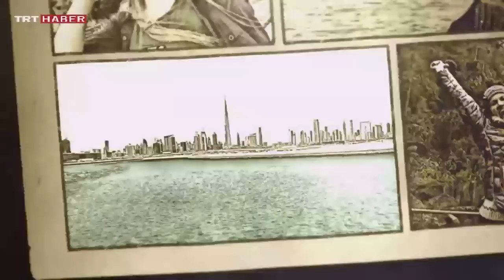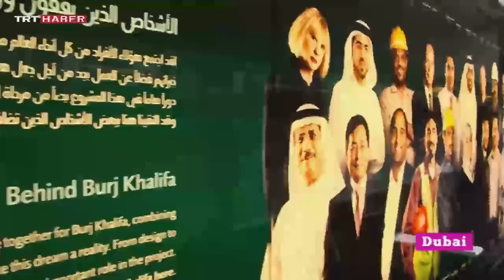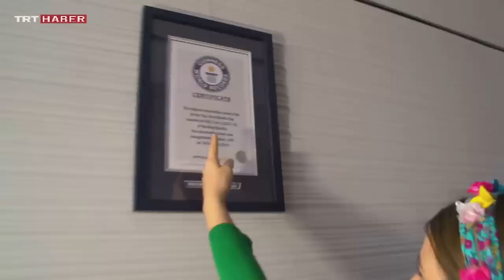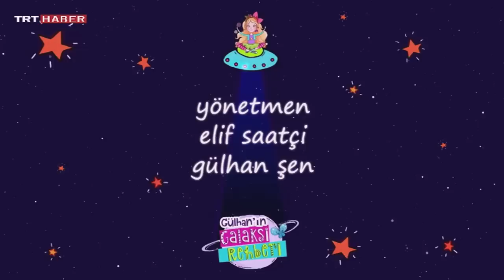GÜLHANIN GALAKSİ REHBERİ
Dubai (Arapça: دبي), Arap Yarımadası'nda Birleşik Arap Emirliklerini oluşturan yedi emirlikten birisidir. Emirliğin yönetim biçimini ve kapladığı tüm alanı ifade eden Dubai Emirliği'nden; Dubai Kenti tanımlaması ile ayırt edilir.

Dubai, 1900'lü yıllarda küçük bir balıkçı ve liman kasabasıydı. 1930'larda Dünya Genel Ekonomik Krizinin, Dubai İnci Piyasasını da etkileyerek çökmesine yol açmasından uzun bir süre sonra 1969'da Dubai'de petrol bulunarak ihraç edilmeye başlandı. Bölgeyi himayesinde bulunduran İngiltere 1968'de bölgeden çekileceğini açıkladı. İngiltere'nin bölgeden çekilmesinden sonra Dubai, 2 Aralık 1971'de Abu Dabi, Şarika, Acman, Füceyre ve Ummül Kayveyn emirlikleri monarşik bir federasyon yapılanması ile birleşerek Birleşik Arap Emirlikleri'ni kurdular. 1972'nin başlarında Resü'l-Hayme de diğer altı emirliğe katıldığında Birleşik Arap Emirlikleri'nin bugünkü yedi emirlikten müteşekkil yapısı oluştu. Bölgede petrolün bulunmasından sonra Dubai'nin geliri devamlı ve hızla yükseldi ve emirlik bir ticaret, alışveriş ve turizm kenti haline geldi.

Dubai, Birleşik Arap Emirlikleri'nin en yüksek nüfusuna ve Abu Dabi'den sonra ikinci en geniş yüzölçümüne (4,114 km2) sahip emirliğidir.[2] Dubai ve Abu Dabi ülkenin yasama organı Federal Ulusal Konseyi içinde ulusal önem taşıyan kritik konularda veto etme hakkına sahip bulunan iki emirliğidir.[3] Dubai, Emirliklerin kuzey kıyısında, Abu Dabi ve Şarika emirlikleri arasında yer almakta ve Şarika ve Acman ile birlikte Dubai-Şarika-Acman metropolitan alanını oluşturmaktadırlar.

Dubai'den ilk bahis 1095 ve bölgedeki ilk kaydedilen yerleşim 1799 tarihlidir. Dubai Şeyhliği 1833'te, şimdiki Suudi Arabistan' da bulunan, o günlerde İkinci Suudi Devletinde yaşamakta olan Şeyh Maktum bin Butti El-Maktum'un Beni Yas kabilesinden 800 kişi ile birlikte bugünkü Dubai Koyu (Dubai Creek)'nun bulunduğu yere yerleşmeleri ile Beni Yas'ın Ebu Falasa boyu tarafından kuruldu. 1892'de İngiltere' yle bir himaye anlaşması imzalamalarıyla bölge kontrolleri altında kaldı[4] ve 1971'de bağımsızlıklarını almalarından sonra yeni doğan Birleşik Arap Emirliklerine katıldı. Stratejik coğrafi alanının kenti önemli bir ticaret merkezi yapmasından önce 20. yüzyılın başlarında Dubai önemli bir bölgesel limana sahipti.

Bugün, Dubai Ortadoğu ve Basra Körfezi bölgesinde sürekli gelişen dünya çapında bir kent olarak ticari ve kültürel bir merkez, kozmopolit bir metropol kentidir.[5] Aynı zamanda yolcu ve kargo taşımacılığı bakımından taşımacılık merkezlerinden birisidir. Dubai ekonomisi tarihsel olarak petrol sanayisi üzerine kurulmuş olsa da, Emirlik batı tipi işletmecilik usulleriyle yürüttüğü turizm, havayolları, gayrimenkul işlemleri ve mali hizmetler alanında önemli gelir kalemlerini oluşturmuştur.[6][7][8]

Dubai son zamanlarda geniş ölçekli inşaat projeleri ve sportif karşılaşmaları ile dünyanın ilgisini çekmektedir. Dubai, aralarında dünyanın en yüksek binası olan Burç Dubai'nin de bulunduğu çok sayıda gökdelen ve yüksek binaları, iddialı bir proje olan insan yapımı Palmiye Adaları, otelleri ve bölgenin ve dünyanın en geniş ölçekli alışveriş merkezleriyle bir sembol durumuna gelmiştir. Palmiye Adaları; Palm Deyra, Palm Cumeyra ve Palm Cebel Ali olmak üzere üç ayrı adadan oluşmakta ve Palm Deyra ile Palm Cumeyra arasında Dünya Adacıkları yer almaktadır. Yükselen bu ekonomisiyle Güney Asya'dan bir işgücünü çekmiştir.[9] Dubai emlâk piyasası, dünya çapındaki 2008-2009 krizinin bir sonucu olarak 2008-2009' da önemli bir bozulma yaşadı.[10] Bununla birlikte, 2013 tarihli Oxford Bussiness Grup tarafından düzenlenen bir rapor, Dubai'nin komşu emirliklerden gelen katkılarla tedrici bir iyileşme gösterdiğini belirtmektedir.[11]

2012 yılı verilerine göre, Dubai en pahalı kentler sıralamasnda Ortadoğu'da birinci, dünya sıralamasında ise yirmiikinci kenttir.[12][13] 2011'de Dubai, Amerikan Danışma Firması Mercer tarafından Ortadoğu' da yaşanabilecek en iyi kentlerden birisi olarak değerlendirilmiştir.[14]

2012'de Ekonomist Bilgi Toplama Ünitesi'nin indeksine göre, toplam 55.9. miktarla 40. sırada yer almıştır. Aynı firmanın 2013 yılı ekonomik araştırma raporunun, geleceğin rekabetçi kentleri sonucuna göre; Dubai 2025 'te aynı indekste 23. sıraya yükselecektir.[15] Hindistanlılar Dubai emlâk piyasasında en başta gelen yabancı yatırımcılar olmaktadır.